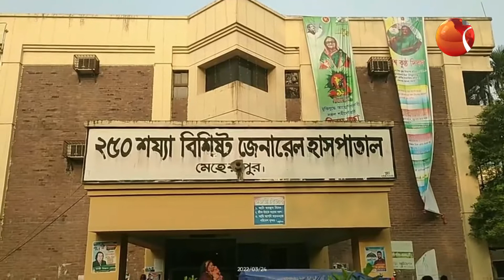চালকের ঘুমে প্রা-ণ গেল যুবকের | Channel 24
চালকের ঘুমে প্রা-ণ গেল যুবকের

»» Office Address:
Bangladesh.